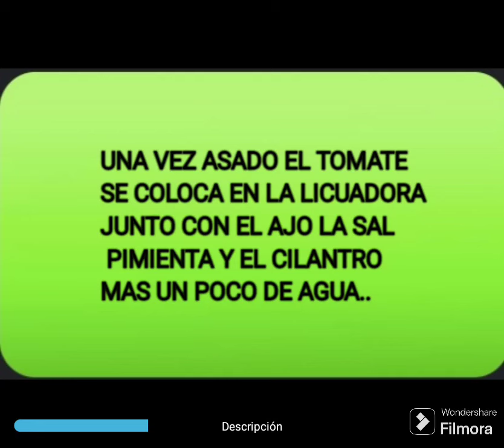COMO HACER CHICHARRÓN EN SALSA VERDE yummy food tastyfood recetasfaciles fypシ゚viral